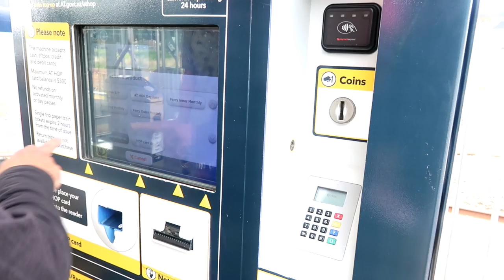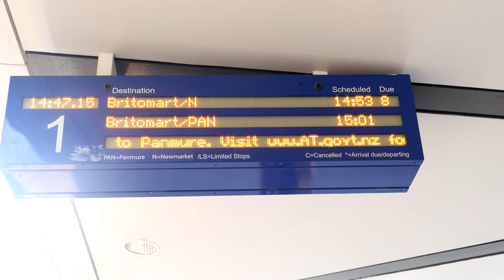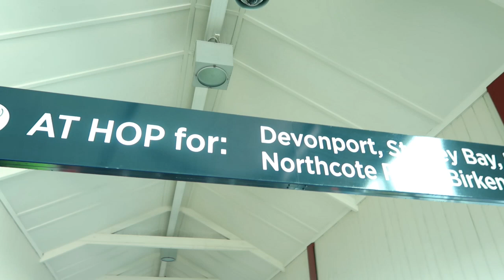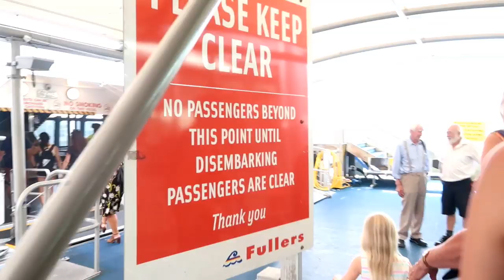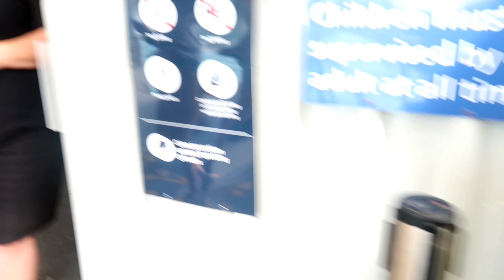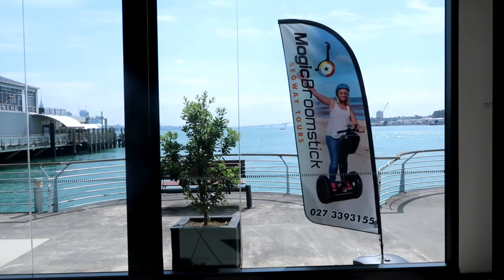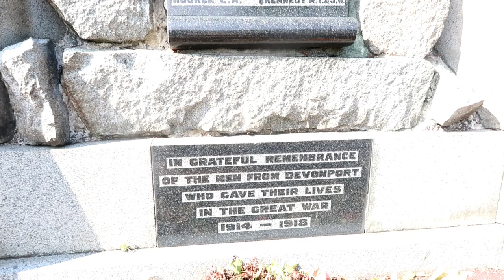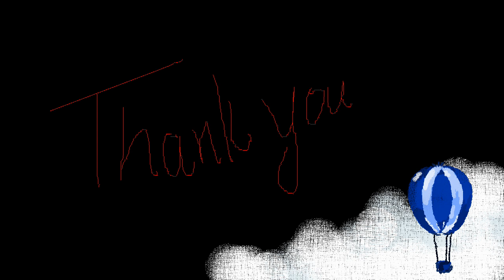ന്യൂസ്‌ലാന്റിലെ FERRY യാത്ര | New zealand Transport PART 2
A malayalam travel vlog showing the beauty of new zealand ferry ride.